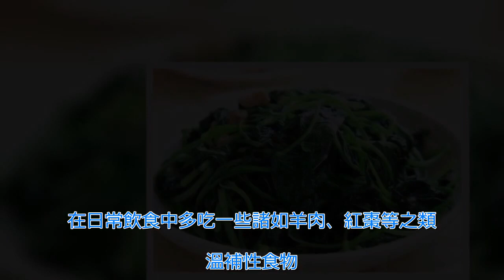長期吃「長壽菜」紅薯葉，3個好處顯然易見！但這2類人，最好少吃 | 新闻24小时